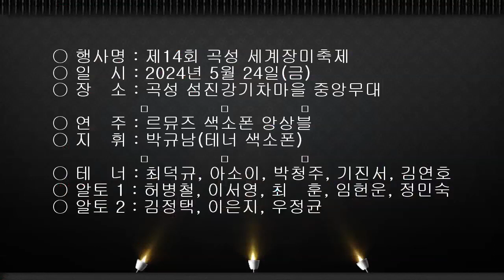81. [르뮤즈색소폰앙상블] 아름다운 강산-☆곡성장미축제본무대☆~2024,05,24